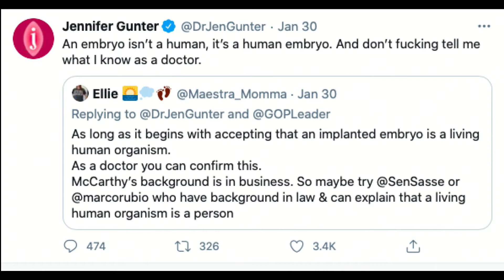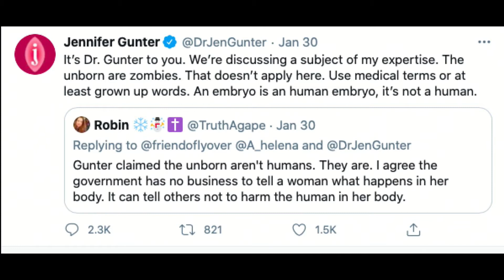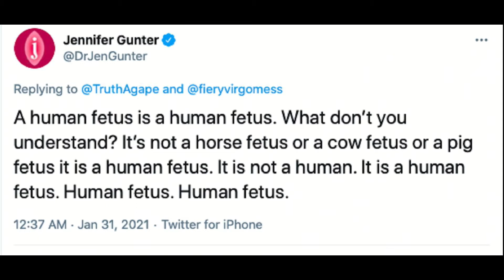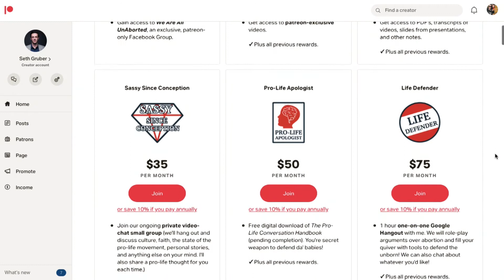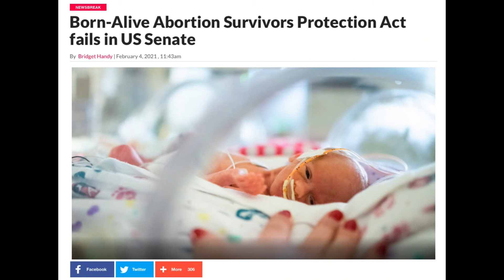Pro-Choicers Know The Unborn Is Human. But They Don't Care | UnAborted Ep. 92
An abortionist tries very hard to convince herself that she’s not killing humans beings. So she just calls them “zombies” and “human embryos.” And the Democratic Party once again filibusters a bill to protect infants who survive abortions from being killed. Fetus or infant, pro-choicers know that these babies are human. But they don’t care. The “why” will make you sick.